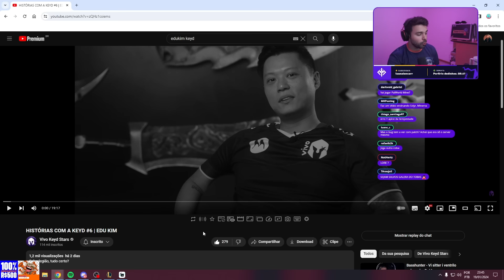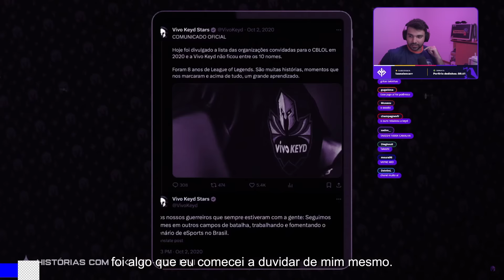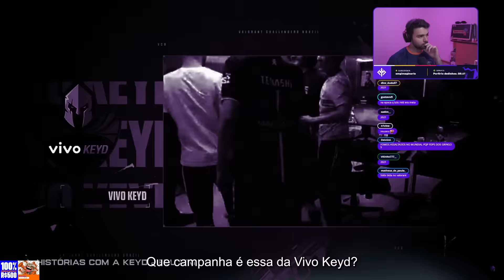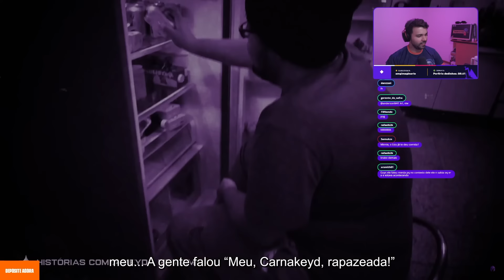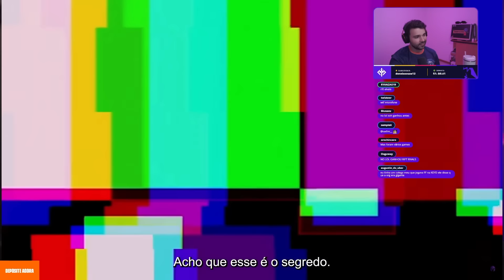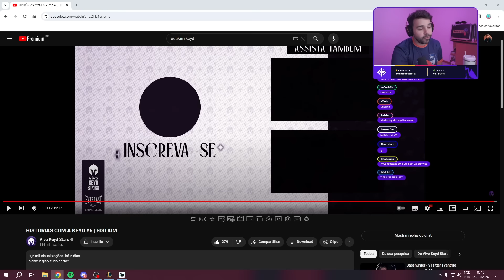UMA HISTÓRIA MUITO PROFUNDA! EDU KIM CONTA sua TRAJETÓRIA DE VIDA E SOBRE a VIVO KEYD!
Twitch.tv/minerva